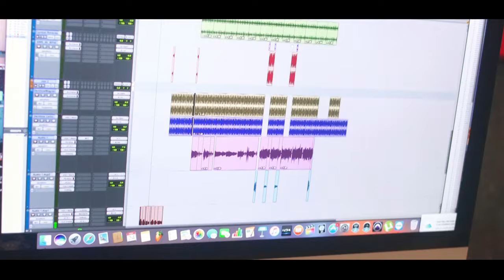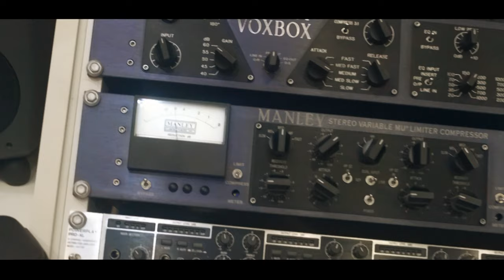Mc JC - Os Bico Se Incomoda [Web-Clipe Oficial] Prod. DJ Rhuivo.